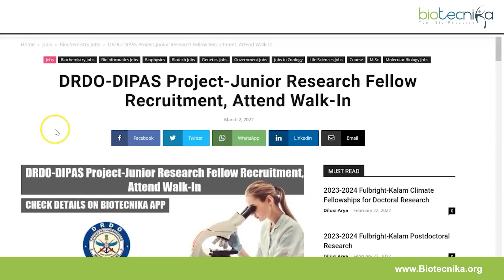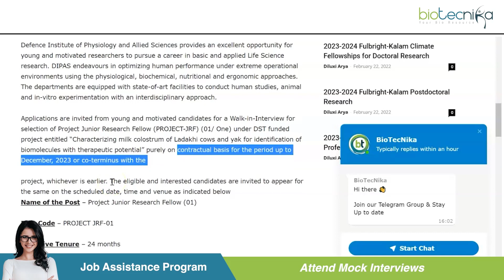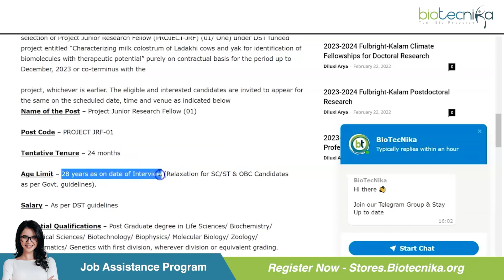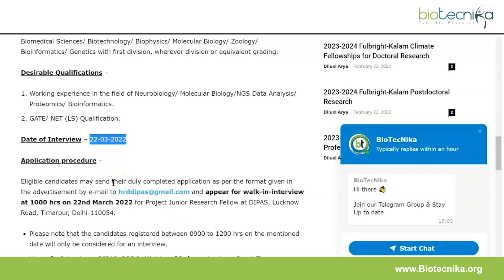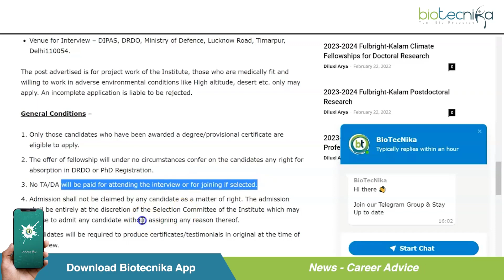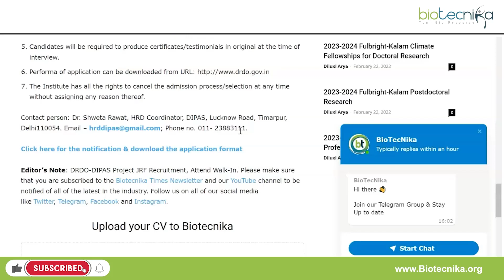Govt DRDO-DIPAS Project JRF Job Opening - Attend Walk-In-Interview - Check Details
DRDO-DIPAS Project JRF Recruitment, Attend Walk-In. Walk-In-Interview at DRDO – Defence Institute of Physiology and Allied Sciences. DRDO job openings. DRDO-DIPAS 2022 JRF vacancy. Interested and eligible applicants can check out all of the details on the same below:

00:00  Intro
00:41  About  DRDO DIPAS
01:45  Name of the Post
02:05  Salary
02:09  Qualifications
03:24 Date of Interview
03:28 Application procedure
04:13 General Conditions
04:28 How to apply